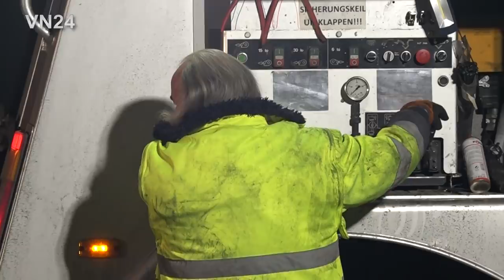05.11.2020 - VN24 - LKW kippt nach Unfall bei Anröchte in den Graben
VN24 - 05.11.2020 - Effeln (bei Anröchte - Kreis Soest) - Nur sehr wenig Platz zum agieren hatte das Bergungsunternehmen am Donnerstag auf der Kreisstraße Lange Wenne. Gegen 15:30 Uhr kam es auf der schmalen Straße zwischen Effeln und Altenrüthen zu einer unglücklichen Begegnung zwischen einem PKW, der in Richtung Süden unterwegs war und einem Kipper-Sattelzug, der dem PKW in Richtung Norden begegnete. Beide Fahrzeuge berührten sich und kippten danach in den Graben. Insbesondere die Bergung des mit Baustoffen beladenen LKW gestaltete sich schwierig und dauerte bis in die Abendstunden. Mit zwei Bergungsfahrzeugen wurde er aus seiner Lage wieder auf die Straße gezogen. Der Fahrer des Sattelzuges hatte sich bei dem Unfall leicht verletzt und wurde in ein Krankenhaus gebracht.